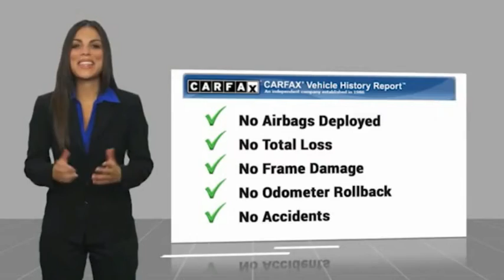2017 Ford Expedition Garland TX HEA73574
2017 Ford Expedition XLT

Garland Cadillac
11675 LBJ freeway